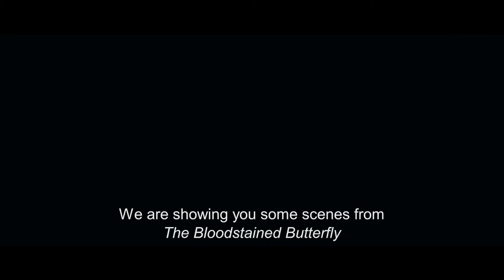MOTÝL S KŘÍDLY OD KRVE / THE BLOODSTAINED BUTTERFLY trailer (1971) | PLANET DARK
IMDb

Za bílého dne je brutálně zavražděna studentka a všechny důkazy nezvratně ukazují na známého komentátora sportovních pořadů. Ten je bez váhání odsouzen k doživotí. Krvavé vraždy ale pokračují dál.
Sledujte online na Netflixu.